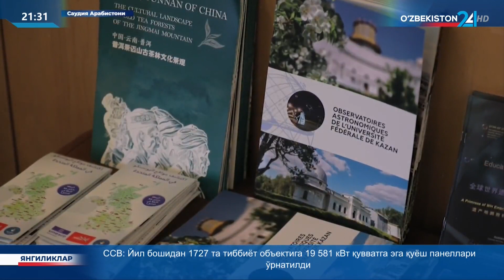Ўзбекистон делегацияси ЮНЕСКО Умумжаҳон мероси қўмитаси сессиясида иштирок этмоқда